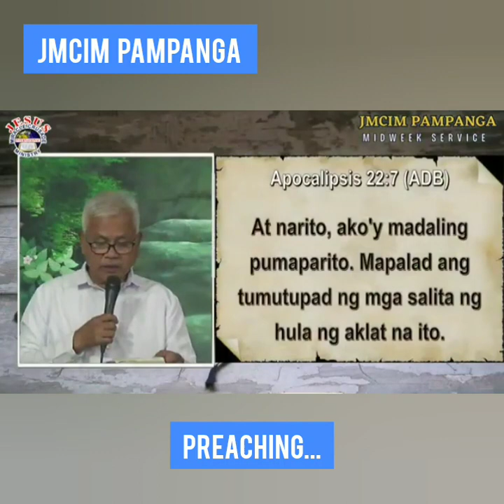PREACHING... JMCIM PAMPANGA/WEDNESDAY MIDWEEK SERVICE/APRIL 10, 2024(2)